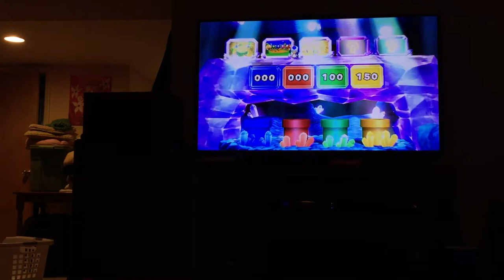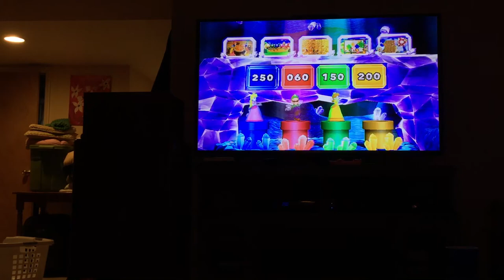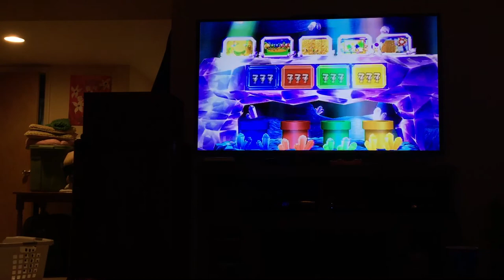Mario party 9 choice challenge Peach Vs Luigi Vs Daisy Vs Mario